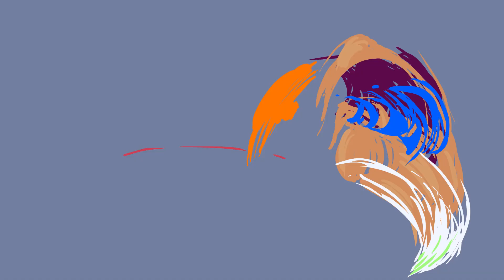Basketball Logo | Davinci Resolve Template